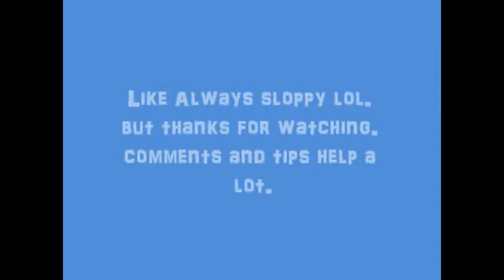Emery - The Cheval Glass (Drum Cover)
My second drum video.